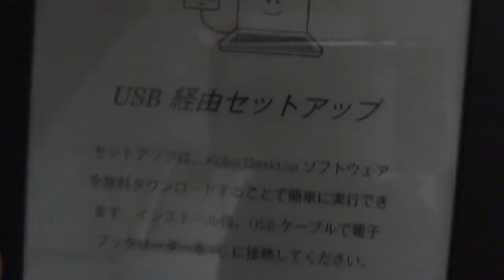kobo touch(コボタッチ)電源入れるとこんな表示が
楽天kobo touch(コボタッチ)、スイッチ入れるとこんな表示が出て、PCにつないでセットアップしないととにかく使えません。